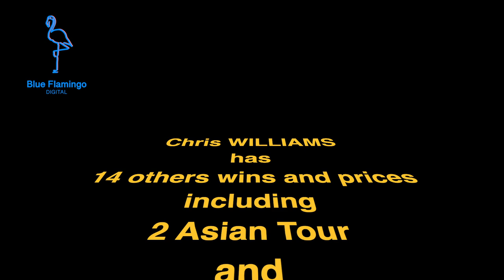Chris Williams,professional golfer, won#Legends Tour#European Senior Tour,Sunshine Tour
European Tour Legends Senior Tour winner June 2021.
Sunshine Tour
Asian PGA Tour
Senior PGA
# Junior Springbok"
Player of the Year 1998.

EXCLUSIVE First ever interview on Youtube of GINGER CAT, South African professional golfer since 1978. Liverpool born Golfer Chris Williams, moved to South Africa as a teenager to fulfil his ambition to become a professional golfer. Joining the Sunshine Tour in 1978 he has won several majors tournaments and prices, he continues today to play on the European senior tour, the PGA senior Tour and other senior championships. To help  inspire young people to follow their dream Chris  Williams takes time in this spontaneous interview ,to discuss the opportunity taken, the focus and the mind set that have led to his consistent success over more than four decades.

June 2021 "Farmfoods European Legends Links Championship" (runner up Philip PRICE).
March 2017 "Sharjah Senior Golf Masters" (runner up : Gary Marks).
March 2011 "Aberdeen Brunei Senior Masters" (runner up: Choi Sang-ho).
2007 "Royal Swazi Sun Touring Pro-Am".
4 Oct 2003 "Seekers Travel Pro-Am".
27 Jan 2002 "Telkom PGA Championship" (runner up: Hennie Otto)
1998 Asian PGA Tour "Player of the Year 1998".
25 Oct 1998 "FedEx PGA Championship" ( runner up: Ted Purdy).
16 Aug 1998 "Volvo Masters of Malaysia Myanmar" (runners up : Zaw Moe and Adrian Percey).
30 Nov 1996 "Leopard Rock Classic" (runner up Adilson da Silva)
6 Jun 1996 "FNB Pro Series 2: Royal Swazi" (runner up Michael Green).
20 Nov 1994 "Zimbabwe Open" (runner up: Andrew Pitts).
1991 "PX Celebrity Pro-Am" (with Justin Hobday), Telephone Manufacturers SA Trophy.
4 Jan 1989 "ICL International United States" (runner up J. C. Anderson).
1985 "Swaziland Open".
20 Jan 1985 "Lexington PGA Championship" (runners up: # Mark McNulty, Jay Townsend and # Denis Watson).
1983 "Telkom Open" (South Africa).
1977/1978 "Junior Springbok".

LEGENDS TOUR RANKING : CHRIS WILLIAMS is at the ninth place

Chris WILLIAMS Ranking on the 16th of August 2021.

1 Alex CEJKA 1777.8
2 Stephen DODD 1609.8
3 Miguel Ángel JIMÉNEZ 1530.7
4 Paul BROADHURST 1202.5
5 Bernhard LANGER 997.0
6 Darren CLARKE 774.5
7 Ernie ELS 578.9
8 Phillip PRICE 501.3

9 Chris WILLIAMS 4 481.8

10 Ricardo GONZALEZ 436.6
11 John BICKERTON 422.8
12 Thomas LEVET 413.3
13 Paul LAWRIE
21 Robert KARLSSON 281.4
22 Clark DENNIS 270.8
23 Colin MONTGOMERIE 269.4.